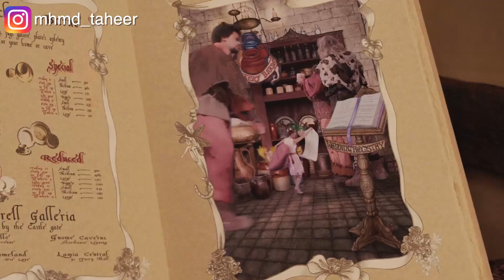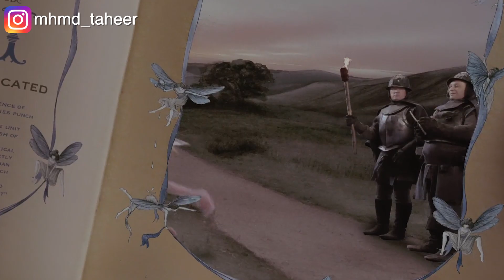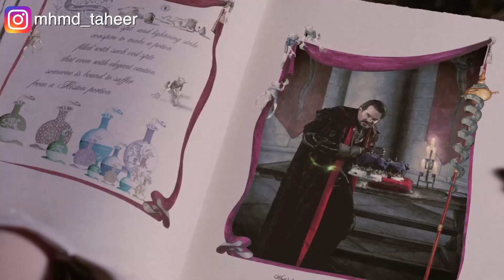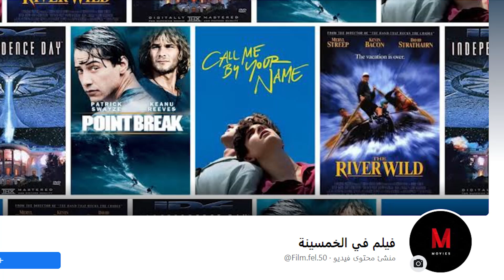بنت اتعملها لعنة انها ماتقدرش ترفض اي طلب بيتطلب منها، فبيتطلب منها تقتل حبيبها Ella enchanted